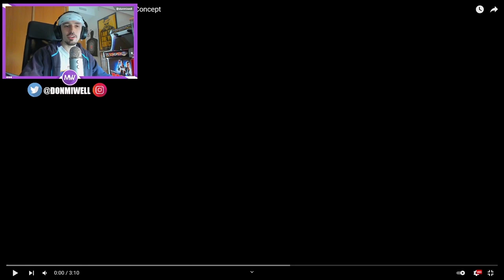HELICOPTERO EN RAINBOW SIX SIEGE | MIWELL